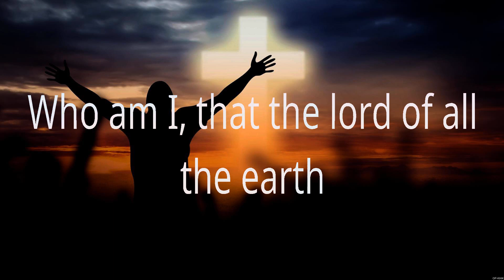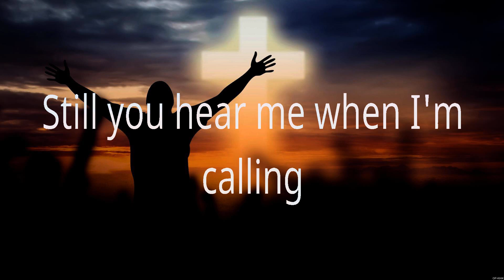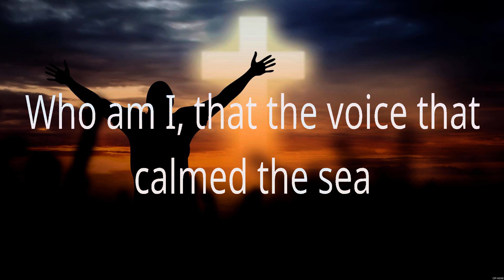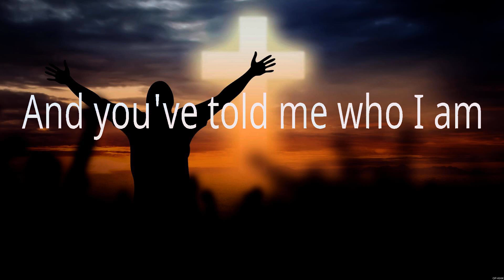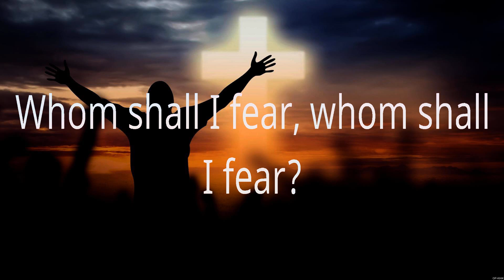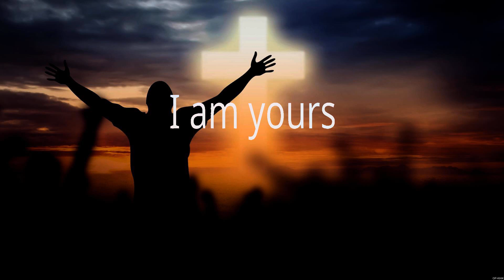Who Am I - Casting Crowns (Lyrics) | WORSHIP MUSIC